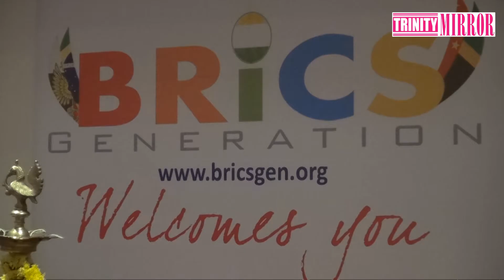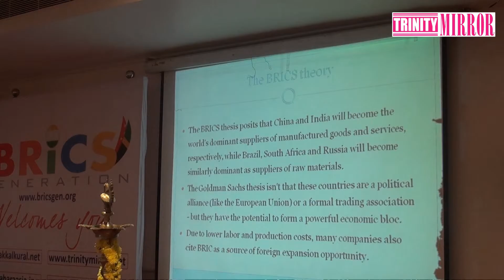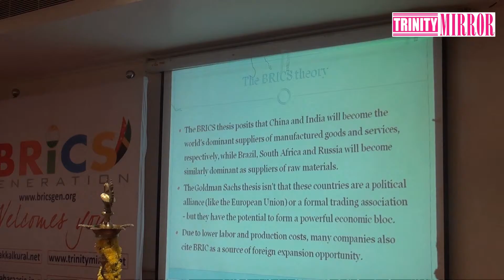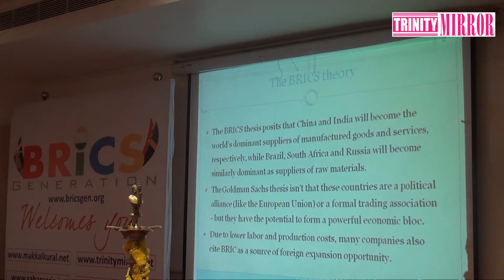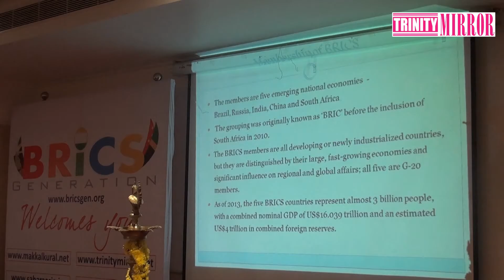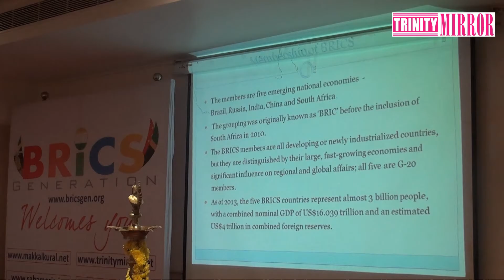Mr R Muthukumar's Speech in BRICS Meeting 1